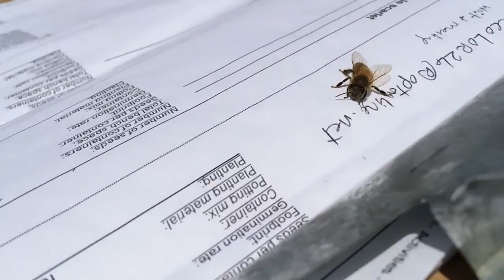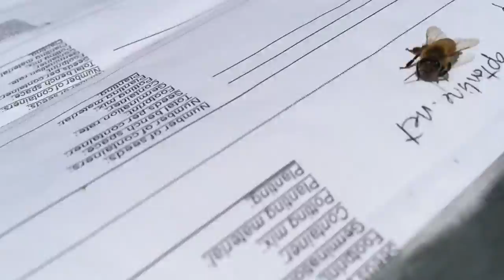Field Prep - Planting Peas